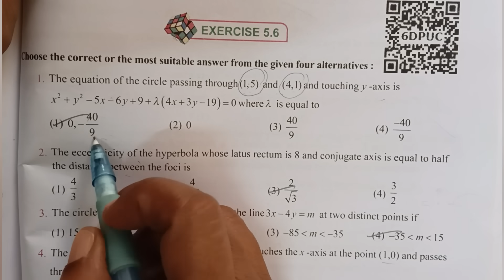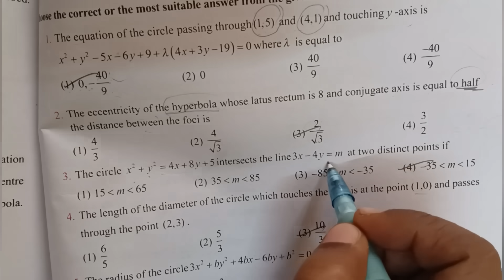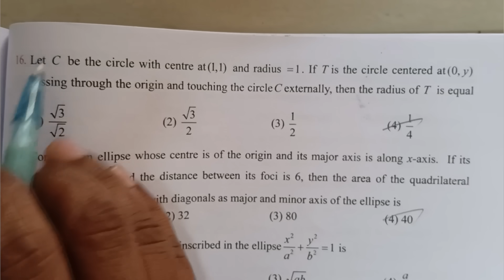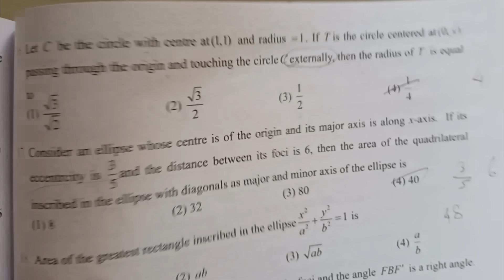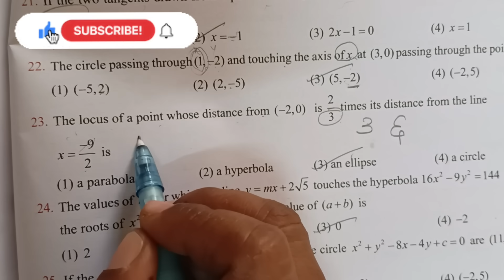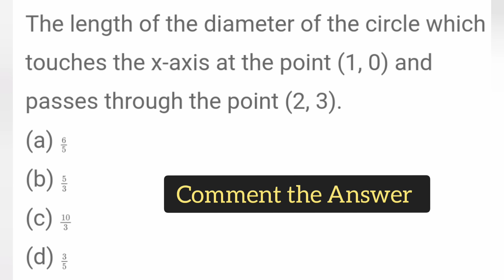12 Maths - Chapter 5 - Exercise 5.6 - One Marks - Shortcuts